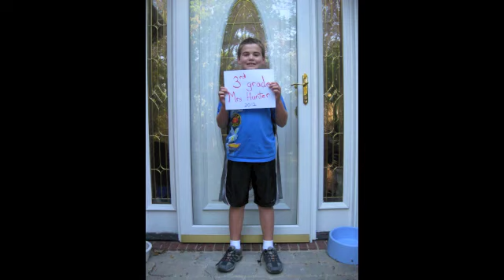2012 Holiday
2012 Holiday